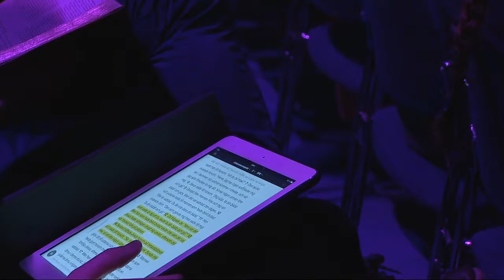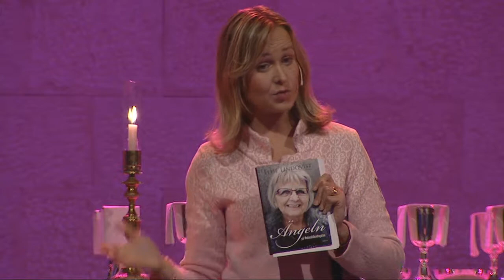Var ett salt i världen, Youth 2014 - Ruth Nordström